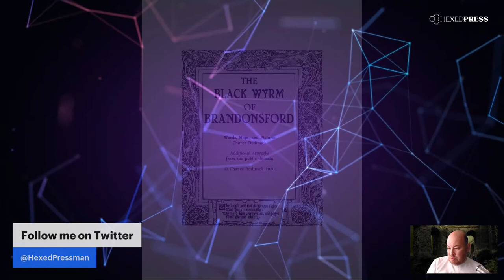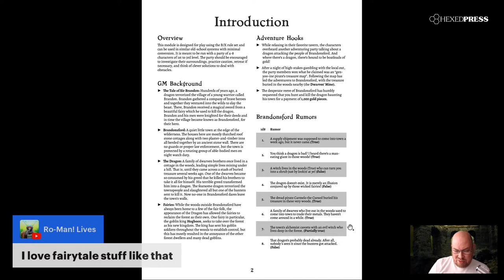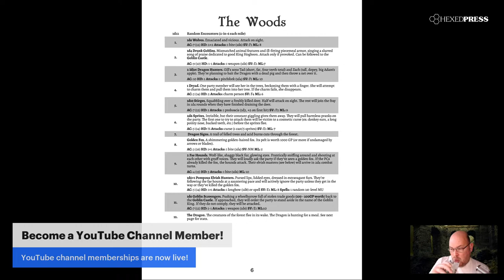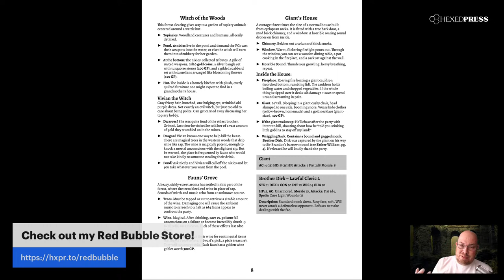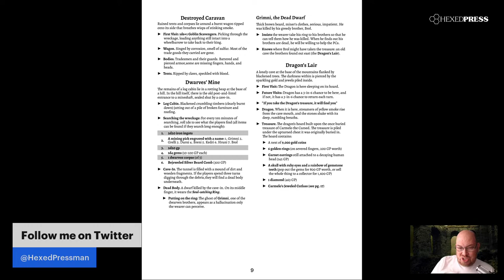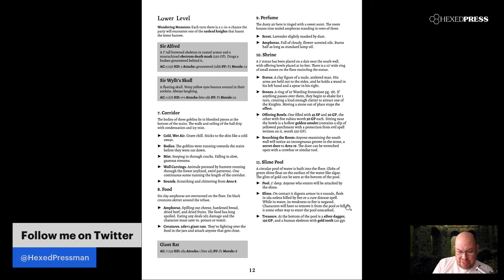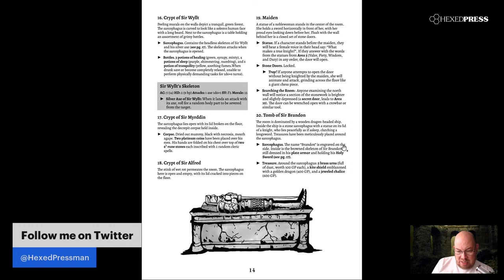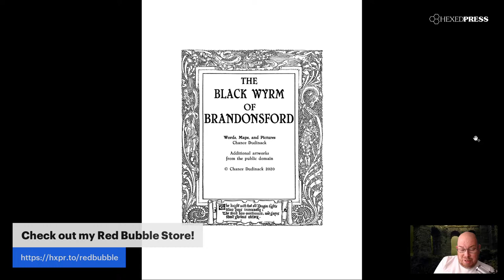Rulebook Read-Along: "The Black Wyrm of Brandonsford" by Chance Dudinack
"The Black Wyrm of Brandonsford," by Chance Dudinack, is a system-agnostic OSR module for low-level adventuring parties. Here's the pitch:

"There's a dragon in the woods.

"Those friendly dwarves were the first to go, the poor things. And now the beast has been killing and eating the people of Brandonsford. No-one wants to leave the town's walls. With the humans out of the forest, fairies have taken over, and now the goblin king Hogboon seeks to claim the entire forest as his new kingdom."

Dwarves, goblins, and a ravenous dragon? Sounds like a good time to me! Let's give it a read!